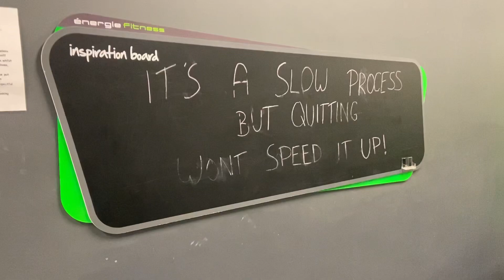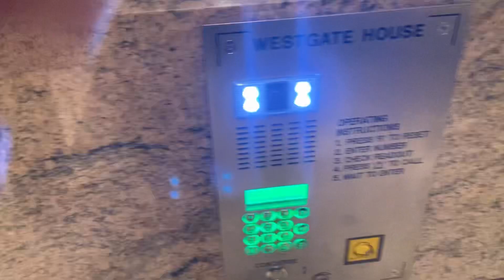What comes after the HOLI Celebration ?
In this vlog, I celebrated my first holi in London and then cleaned stuff afterwards